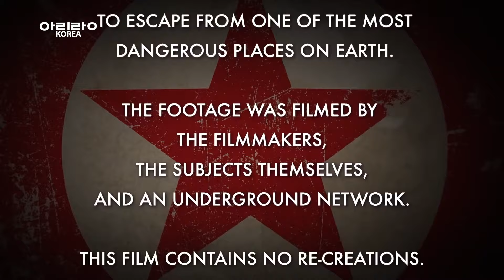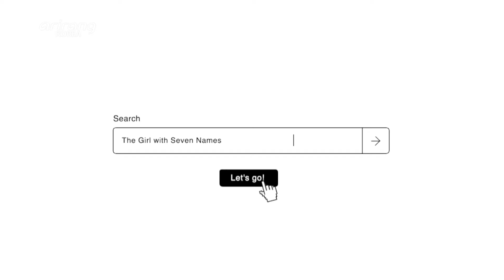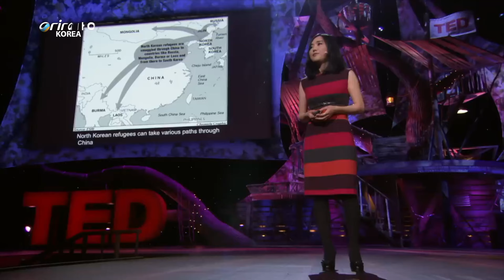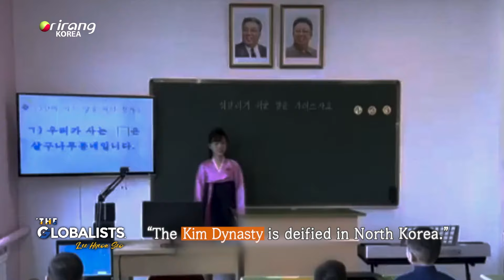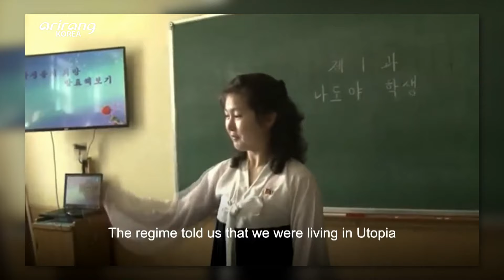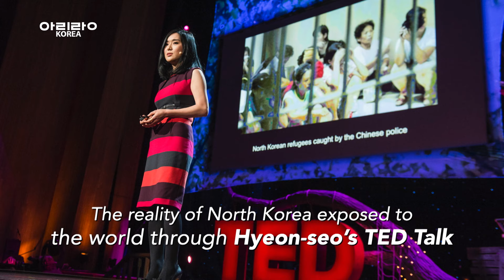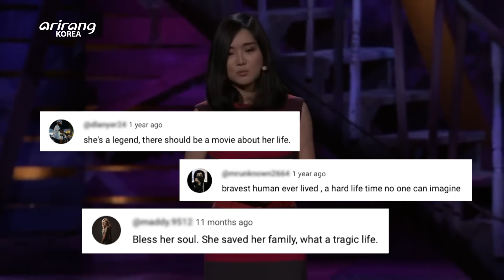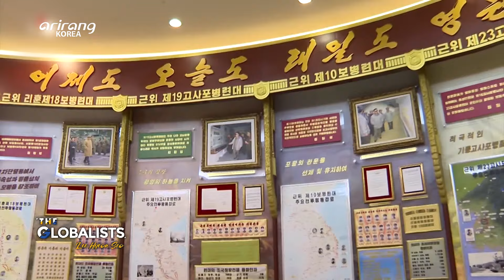[The Globalists] The North Korean Defector Behind the Documentary Film “Beyond Utopia”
Ep.75 The North Korean Defector Behind the Documentary Film “Beyond Utopia”

 North Korea’s claim of being a utopian society is the source of much ridicule in the outside world, but it’s a notion that remain widely believed and accepted within North Korea itself. The same held true for a 17-year-old North Korean girl until she began having serious doubts about the idea after watching a Chinese television broadcast in secret one day. She made the decision to cross over into China, driven by her curiosity to discover the truth about the outside world. In the years following her defection, she has been working to raise global awareness on the grim reality within North Korea through various means, having authored a book, producing a documentary, and participating in numerous speaking engagements.
 In this week’s edition of the Globalists, we sit down with North Korean defector Lee Hyeonseo, who wrote the book “The Girl with Seven Names” and served as the executive producer of the documentary film “Beyond Utopia.” Join us as we learn more about Hyeonseo’s harrowing defection from North Korea and why she has become one of the most influential voices in the world.

Ep.75 글로벌 화제작 “비욘드 유토피아”의 출발점 된 탈북 작가

 ‘북한은 유토피아’라는 말은 세계 사람들에게 우스갯소리가 되지만, 북한 안에서는 아직도 사실로 통한다. 17살이었던 한 소녀 역시 북한을 유토피아로 알고 있었지만, 어느 날 몰래 보았던 중국 방송을 통해 세상의 모습을 엿보게 되고, 그 진실을 직접 눈으로 확인하고 싶어 탈북을 결심했다. 이후 그녀는 기적적으로 탈북에 성공한 뒤 작가, 강연자, 영화 프로듀서 등 다양한 방식을 통해 세계에 북한의 진실을 알리기 위한 활동을 이어가고 있는데.
 [The Globalists]에서는 영화 “비욘드 유토피아”의 총괄 프로듀서이자, “이현서, 나의 일곱 번째 이름”의 저자인 이현서 작가를 초대해 그녀가 탈북 과정에서 겪은 비하인드 스토리를 듣고, 비욘드 유토피아와 더불어 다양한 채널에서 그녀의 목소리가 세계의 주목을 받는 이유를 알아본다.